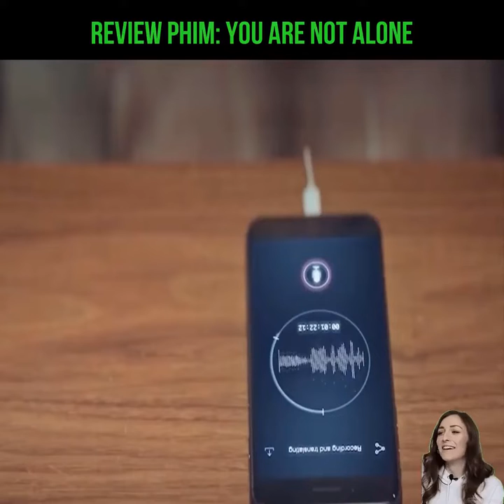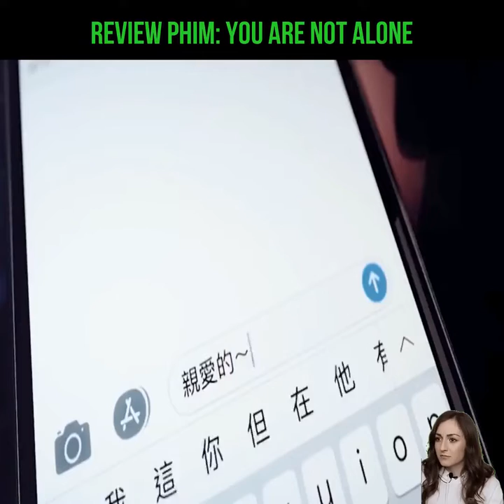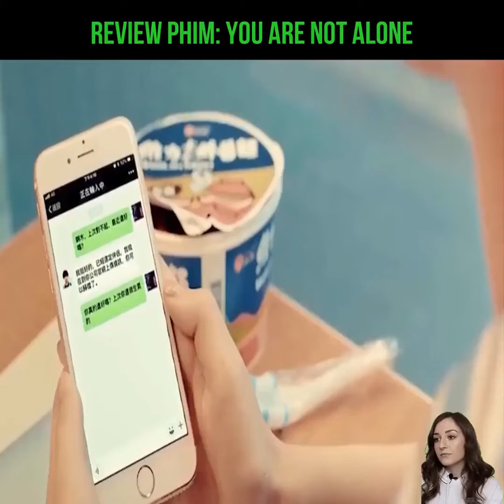Review Phim You Are Not Alone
- Chúc mọi người xem phim vui vẻ nha!
- Review phim cho mọi người
- Mọi người hãy ủng hộ mình để mình ra thật nhiều video mới nha !!!